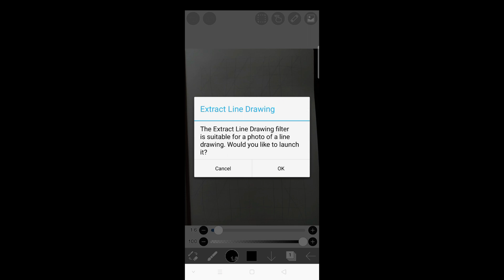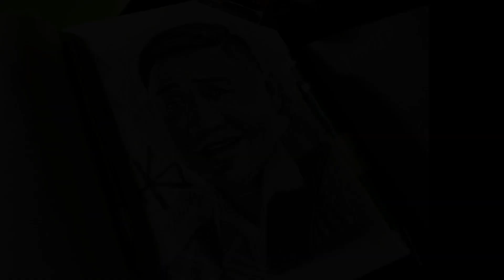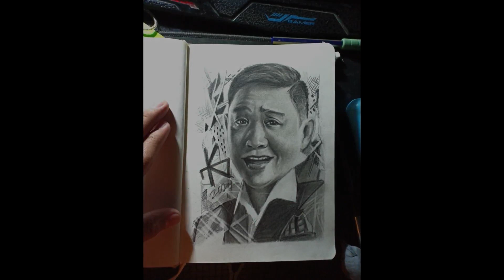How to draw more accurately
-Create freehand grid
-Capture the grid
-Edit using IbisPaint or any drawing/ editing tool just to reduce opacity